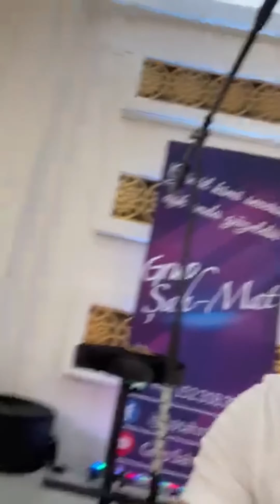Grup Şah & Mat Almanya..Taylan Çoban Taylan Çakmak ..